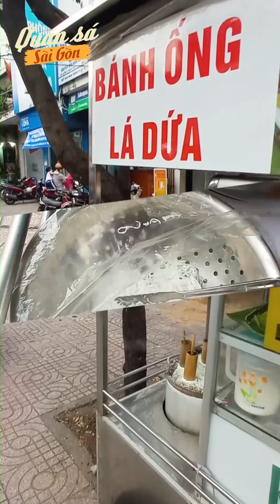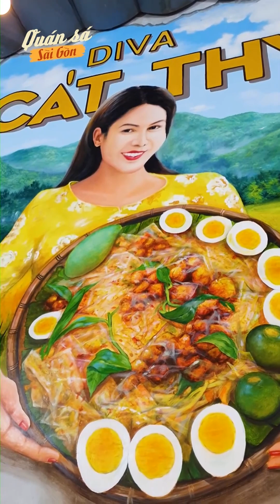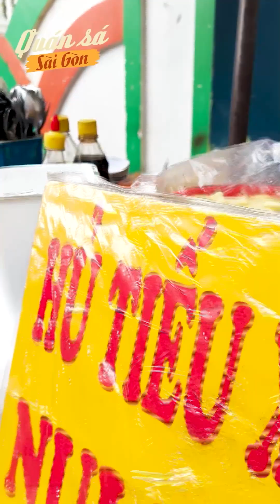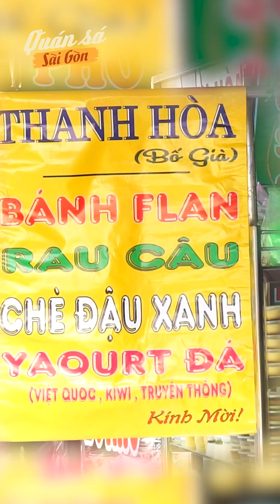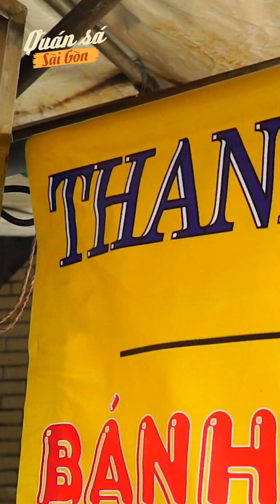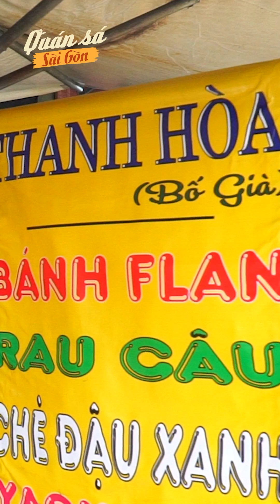Các món ăn vặt đường phố không bao giờ ngán - Part 1 I QSSG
"Quán sá Sài Gòn" - Ăn sập thế giới cùng chúng mình nhé!